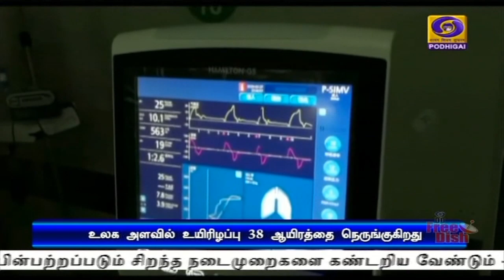உலகளவில் 7.86 லட்சம் பேர் பாதிப்பு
உலகளவில்  கொரோனா வைரஸால் பாதிக்கப்பட்டோரின் எண்ணிக்கை  7லட்சத்து 86 ஆயிரமாக உயர்வு- உயிரிழப்பு 37 ஆயிரத்து 800 ஐ தாண்டியது